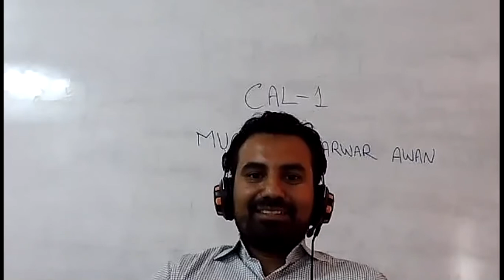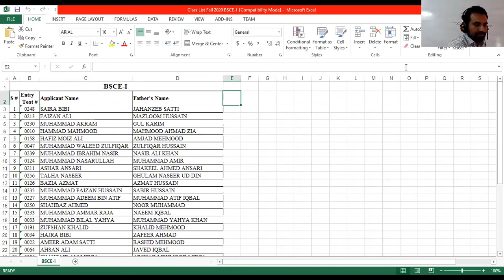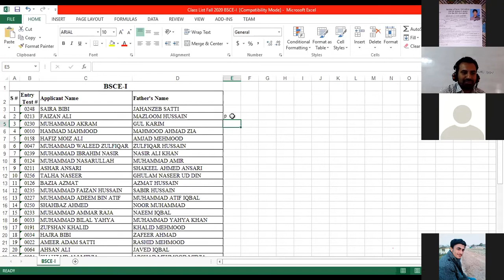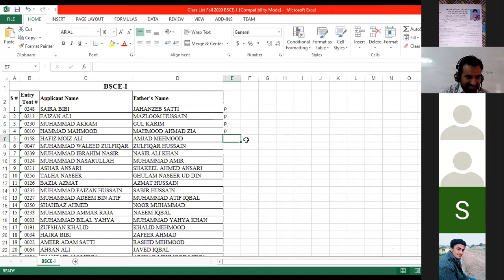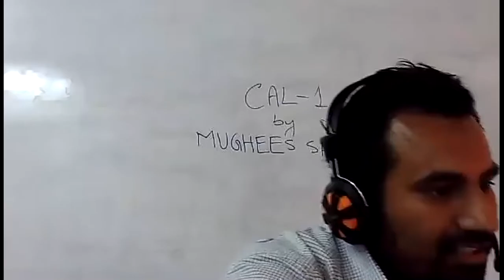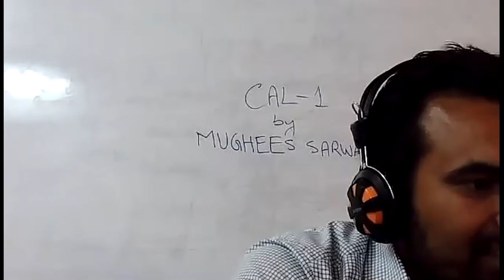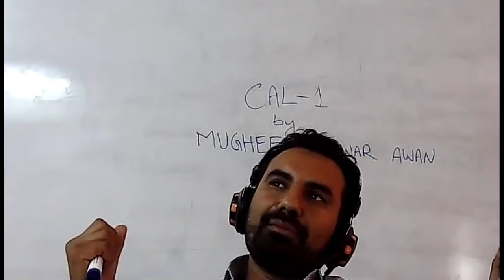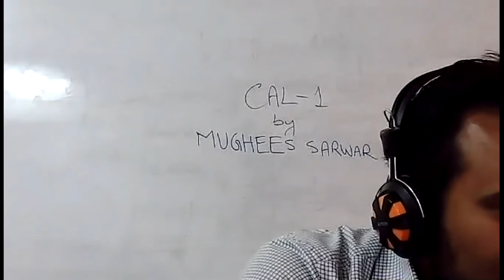cal-1 lecture 1a, by Mughees Sarar Awan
KICSIT calculus 1, session 1